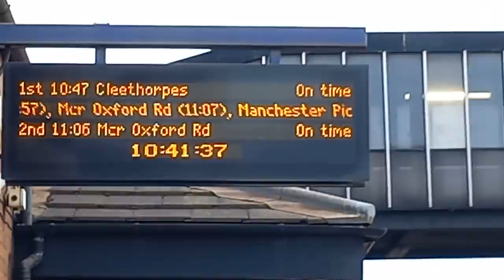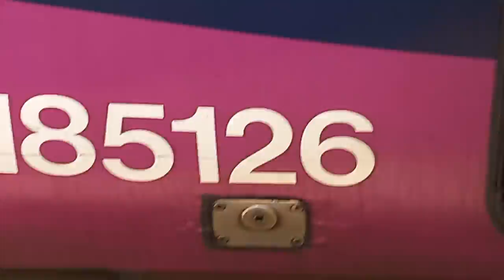transpenine express deisiro stopping to I forgot